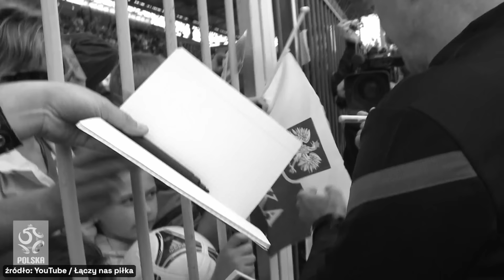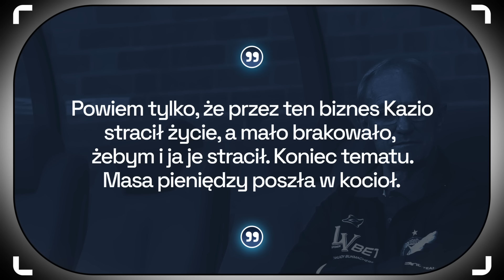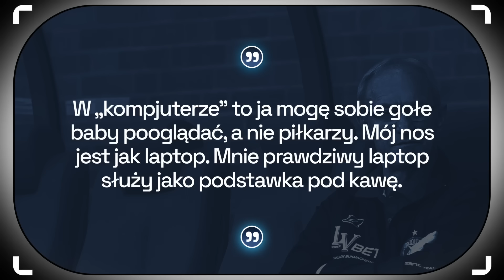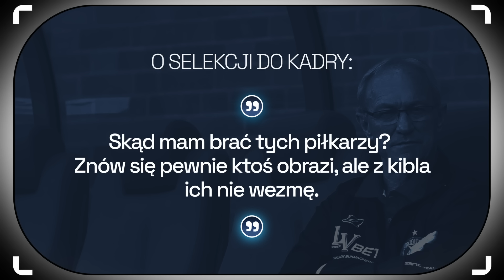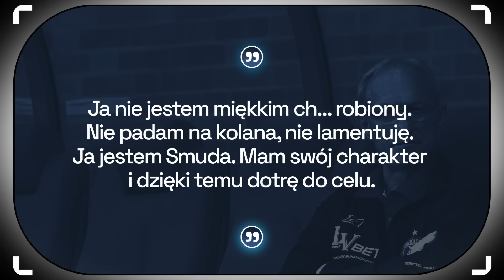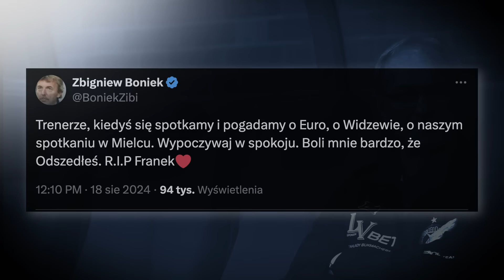ZMARŁ FRANCISZEK SMUDA. WIELKIE MECZE, SŁYNNE CYTATY I ANEGDOTY. WSPOMNIENIE O TRENERZE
Dziś, 18 sierpnia zmarł Franciszek Smuda. Z pewnością zostanie zapamiętany jako trener Widzewa Łódź oraz reprezentacji Polski z EURO 2012. Przemysław Rudzki wspomina Franciszka Smudę jako piłkarza, trenera oraz przytacza anegdoty z nim związane. Jako piłkarz grał na wysokim poziomie. Może jako trener nie zawsze mu wychodziło, to jednak był na tyle barwną i ikoniczną postacią, że do tej pory jest wspominany i cytowany. Dziękujemy Trenerze!